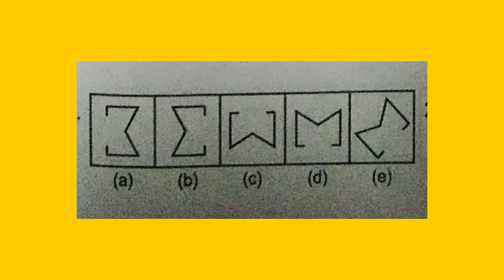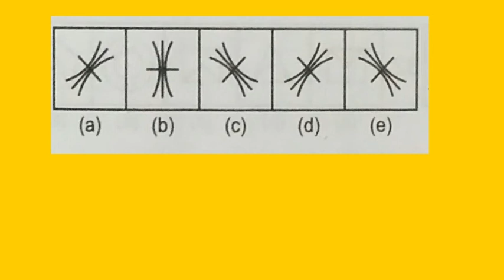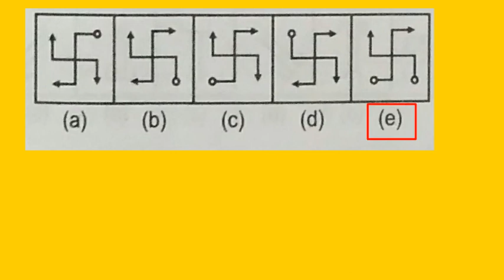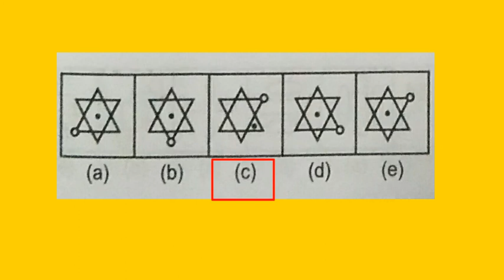ASM PSYCHOLOGY CLASS - classification or odd figure out test in telugu